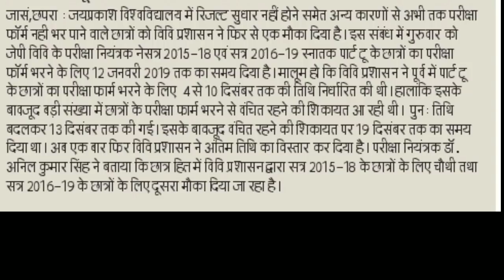jpu स्नातक पार्ट 2 सत्र 2015-16 एवं 2016-19 परीक्षा फॉर्म भरने की तिथि बढ़ी//sksonutechworld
jpu स्नातक पार्ट 2 सत्र 2015-16 एवं 2019-19 परीक्षा फॉर्म भरने की तिथि बढ़ी//sksonutechworld

इस वीडियो में बताया गया है कि जयप्रकाश यूनिवर्सिटी स्नातक पार्ट 2 सत्र 2015-18 एवं 2016 से 19 का परीक्षा फार्म भरने की तिथि बढ़ा दी गई है।

Sksonutechworld